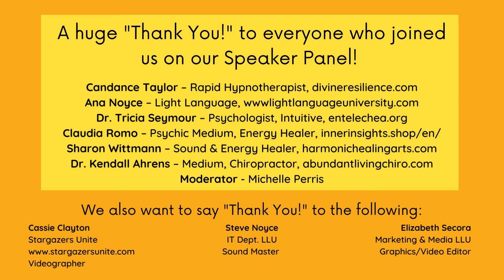Tuning Into and Unlocking Your Intuitive Gifts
Panelists for Light Language University's Spirit, Mind, & Body Speaker Panel:

Dr. Tricia Seymour – Psychologist, Intuitive, entelechea.org
Claudia Romo – Psychic Medium, Energy Healer,
Sharon Wittmann – Sound & Energy Healer, harmonichealingarts.com
Dr. Kendall Ahrens – Medium, Chiropractor, abundantlivingchiro.com